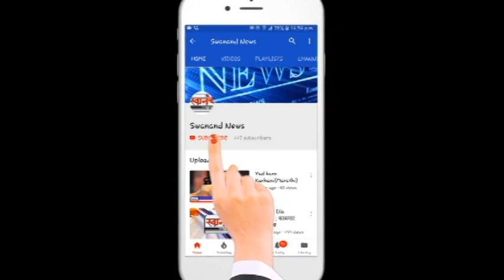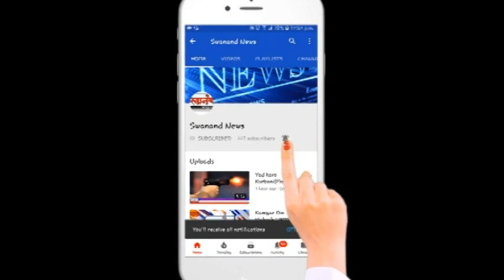येशु ख्रिस्ताच्या जन्माचे नेवासा मध्ये जल्लोषात स्वागत !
SEND ME STUFF:

Near B.K.No.1416,
Maratha section - 32,
Ulhasnagar - 421004,
Dist. : Thane,
Maharashtra,
India